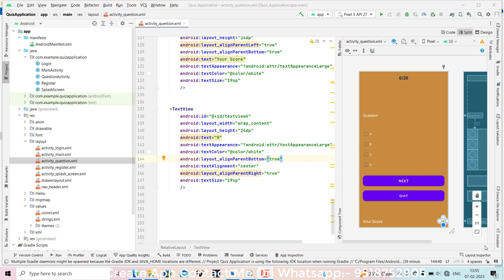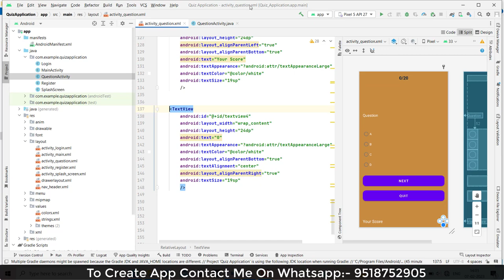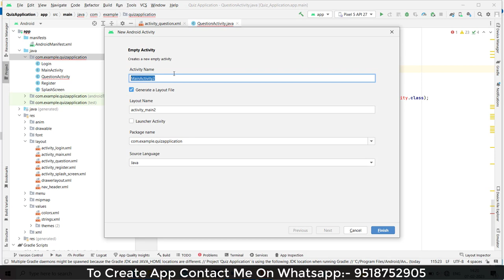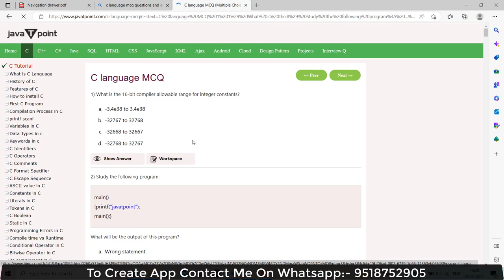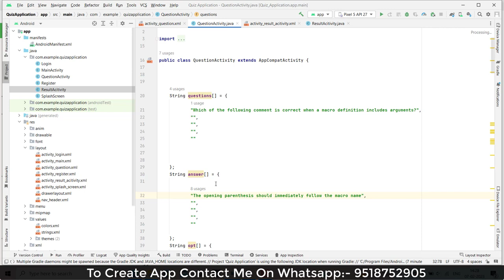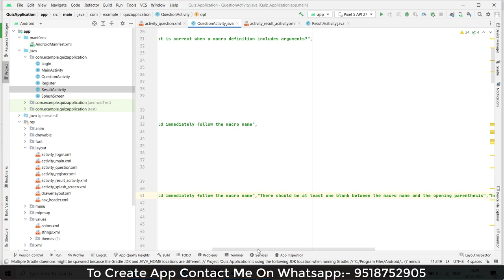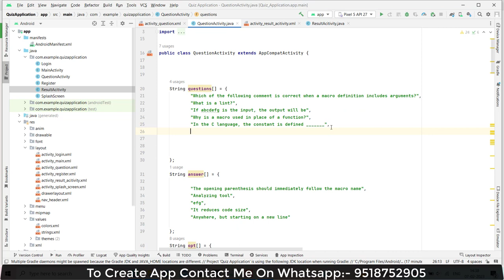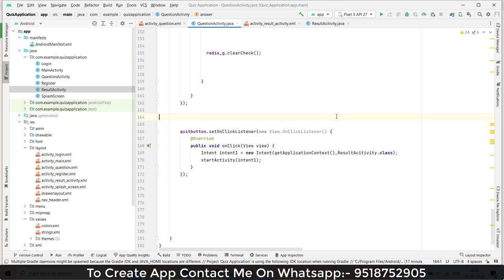Create Quiz App in Android Studio | Quiz Application Using java | Online Quiz Application | Part -9